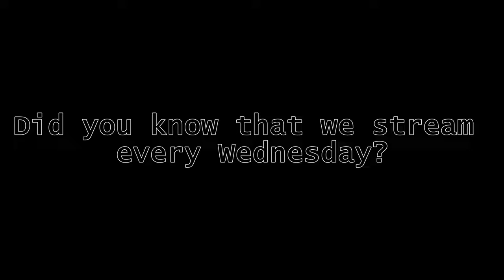Is Obama Better than Elden Ring?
This is the best souls game.